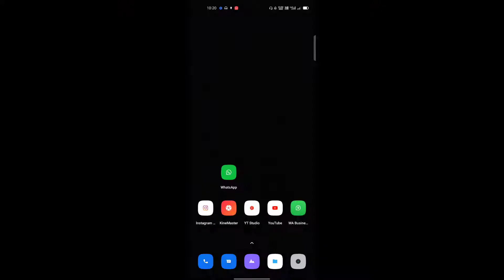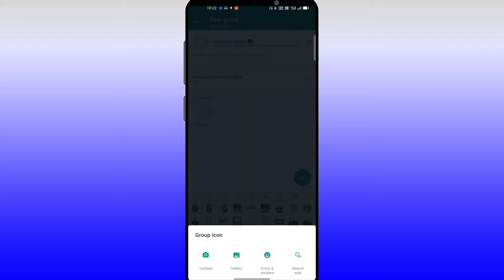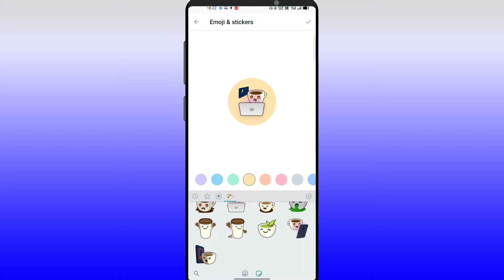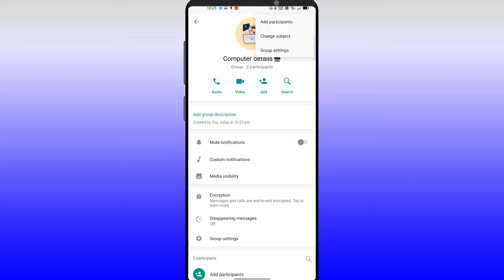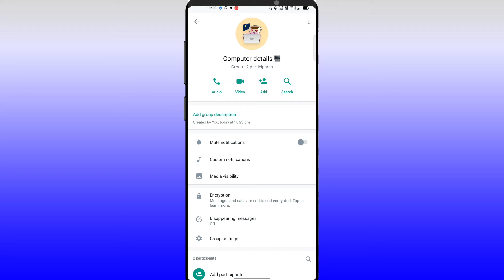whatsapp Group Subject,Icons ,Discription.